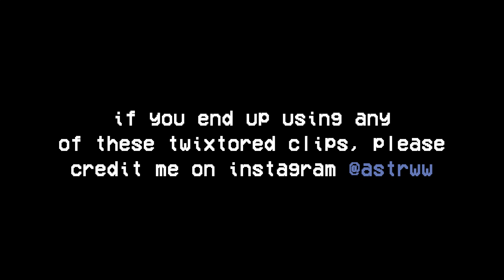Bts OT7 twixtor clips for edits (cute)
Please give credits to @astrww on instagram.